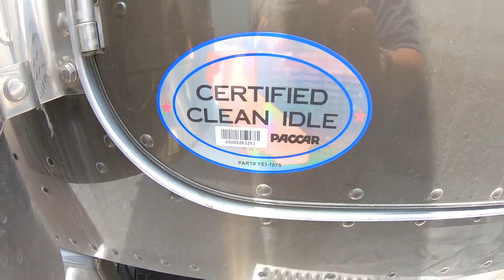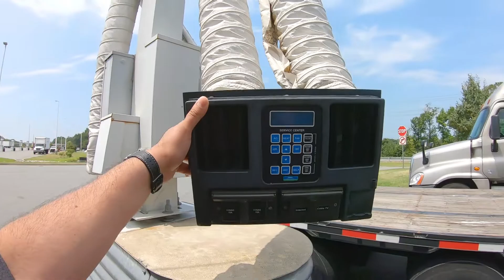NO IDLE!!!!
In some states we are not aloud to run our trucks while we are asleep because of pollution issues but if our trucks are off we have no A/C.. It's hard for us specially in summer months..